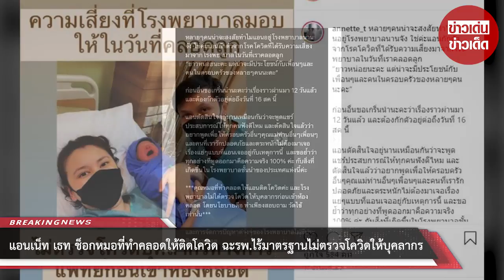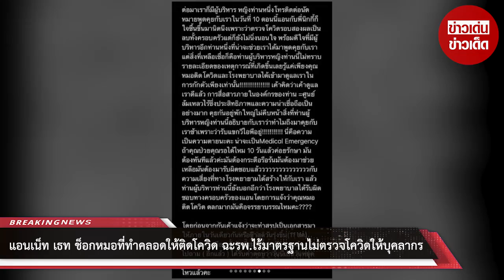แอนเน็ท เธท ช็อกหมอที่ทำคลอดให้ติดโควิด ฉะรพ.ไร้มาตรฐานไม่ตรวจโควิดให้บุคลากร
ขอบคุณ annette_t
ขอขอบคุณข้อมูลจาก: